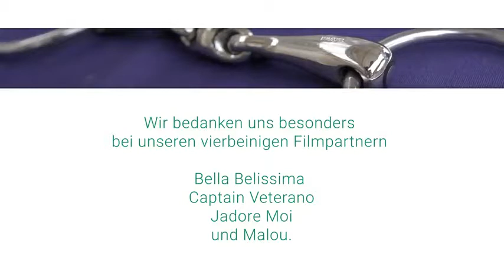Das passende Gebiss Teil 7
Die richtige Verschnallung